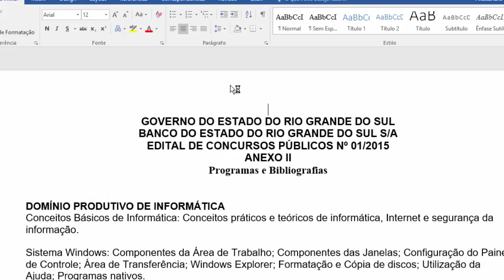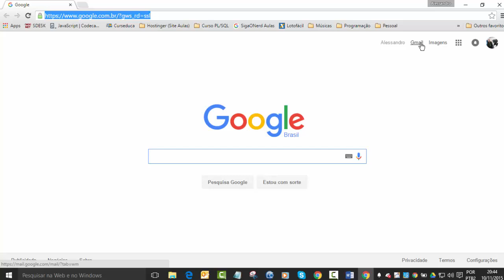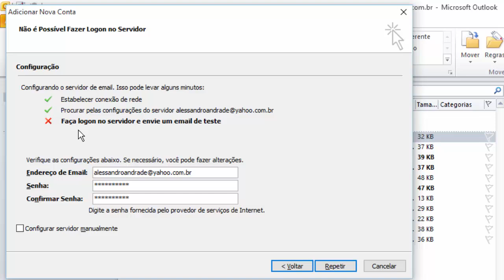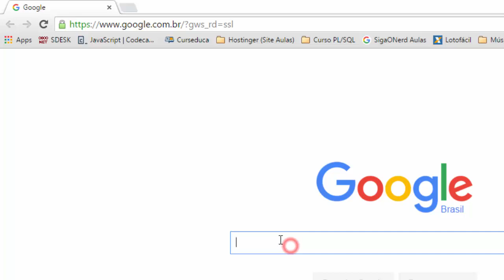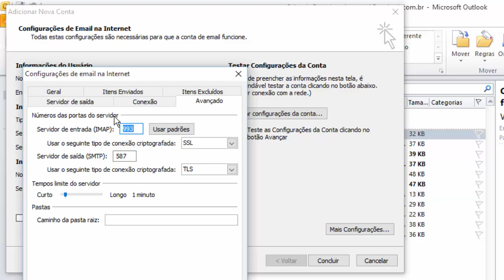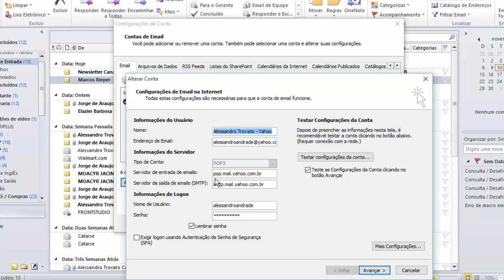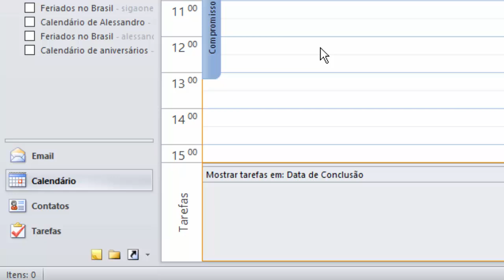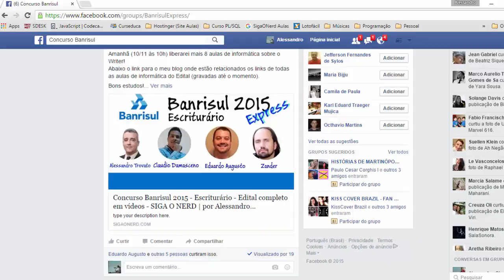#01 - Email, Vírus e Segurança Digital -Concurso Banrisul 2015 - Informática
Eu, Alessandro Trovato e meus três amigos Zander do canal Dando a Letra, Claudio Damasceno e Eduardo Augusto do Canal MatemaDicas nos reunimos para produzir uma série de vídeos trabalhando 100% do edital do concurso Banrisul 2015.
Trabalharei com vocês com parte do edital de informática e esta é uma aula sobre Vírus, email e segurança digital.
Esperamos ajudá-los compartilhando dicas sobre nossas especialidades.

Edital
Gerenciador de e-mail (Outlook Express); Vírus e segurança da informação.